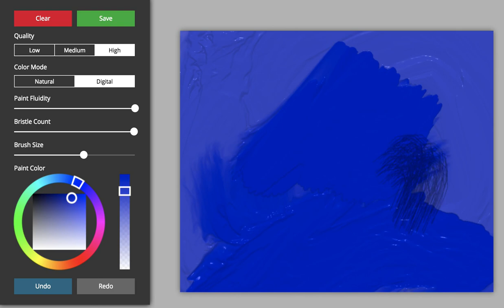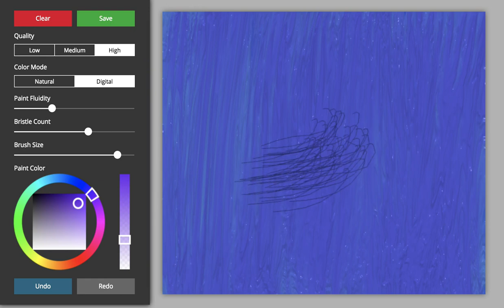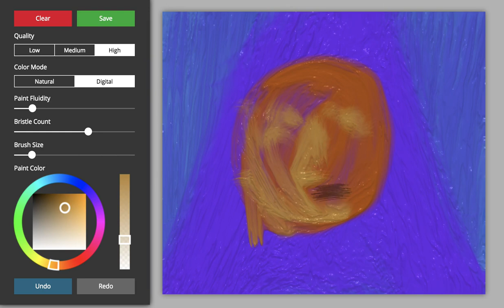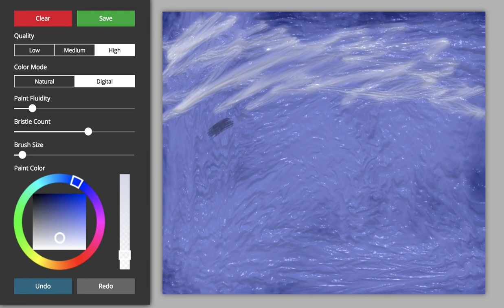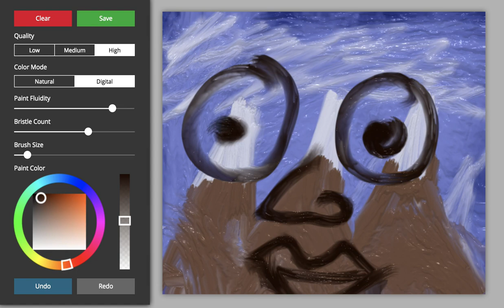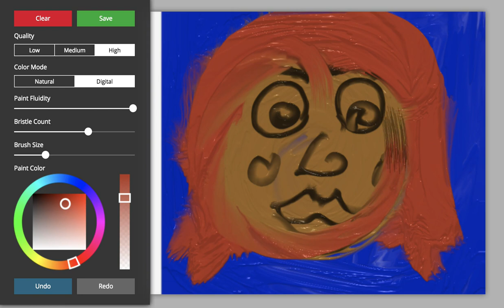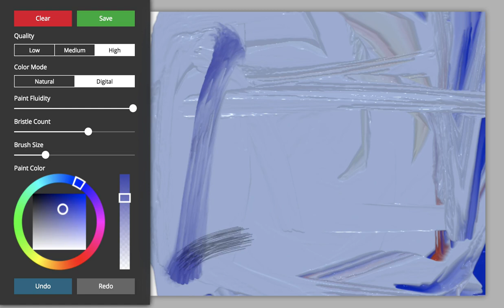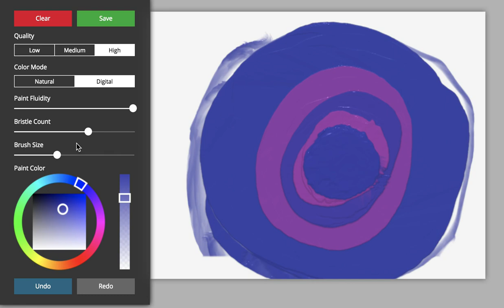Doodling in David Li's WebGL Paint program!